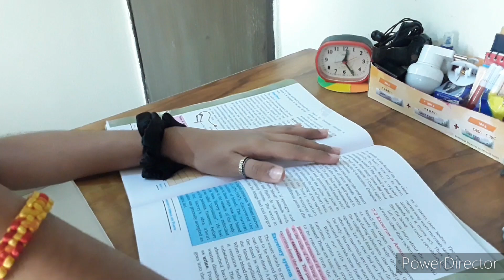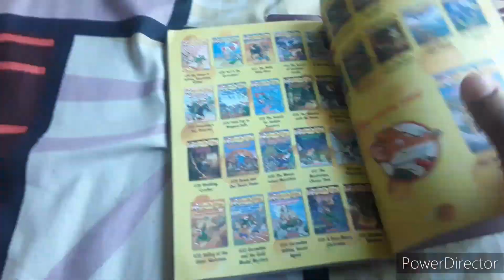My Exam weekend Morning to Afternoon routine